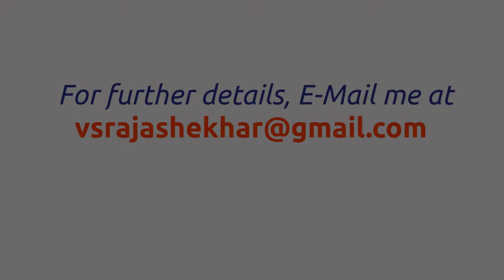DIY Simple 3D Printer Enclosure - Build Your Own 3D Printer Enclosure in less than 30 minutes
In this video, I have show how to build your own 3D printer enclosure. The materials required for the enclosure are easily available in the local hardware shop. Do try this out if you need one for your 3D printer.

About Rajashekhar V S:
Rajashekhar is a Mechanical Engineer, Robotics Researcher, and an Inventor. He completed his Bachelors in Mechanical Engineering from Anna University and Masters in Advanced Manufacturing Technology from SASTRA University, Tamil Nadu, India. He does research in the area of mechanism design for robots. Furthermore, he holds a granted Indian and US patent in the area of robotics. He has published about 25 articles in journals, conferences, and magazines. He is from Tamil Nadu, India.

Rajashekhar V S

Insanely Sane!
Vegan | Inventor | Researcher | Roboticist | Mechanical Engineer | Author | Photographer | Artist | Cook | Home-Baker | Blogger | Origamist | Cyclist | Illusionist

My garage:

I post the LIVE and creations in my N'th AXIS garage via Instagram

I am always open to give gratuitous talks, conduct workshops and training for interested groups and individuals (of all ages) in the area of robotics.